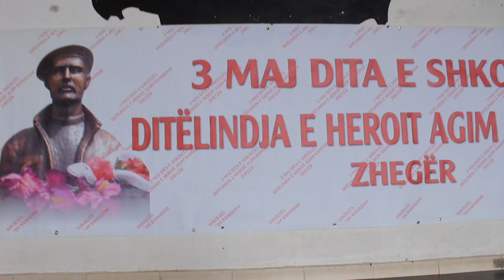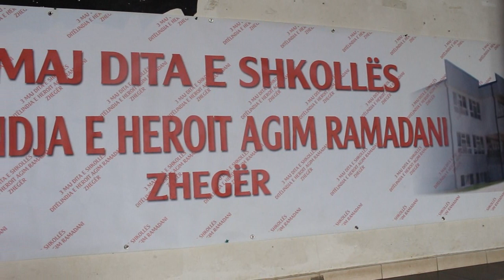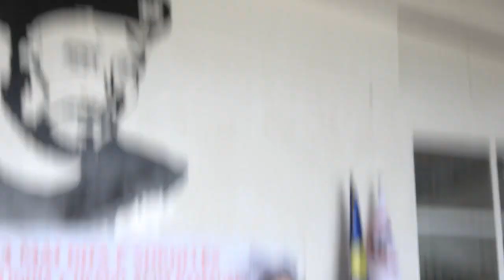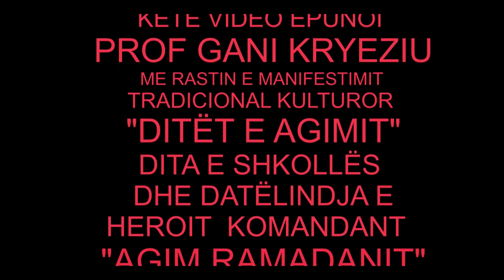ROGANA 2024 ."3 MAJ DITA E SHKOLLËS "DATËLINDJA E HEROIT AGIM RAMADANI.03.05.2024 ZHEGËR.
MANIFESTIMI TRADICIONAL KULTUROR "DITËT E AGIMIT "
"3 MAJ DITA E SHKOLLËS "DATËLINDJA E HEROIT AGIM RAMADANI.03.05.2024 ZHEGËR.